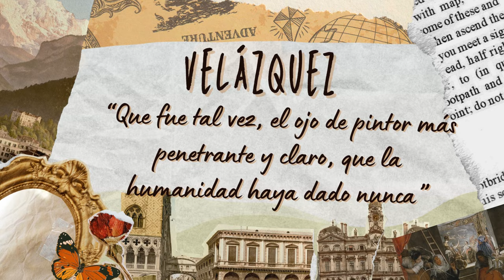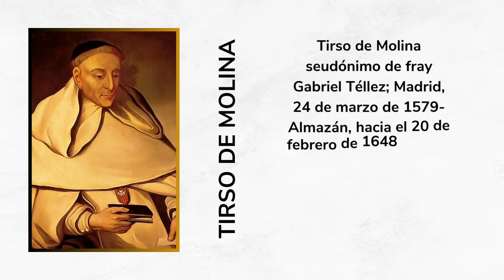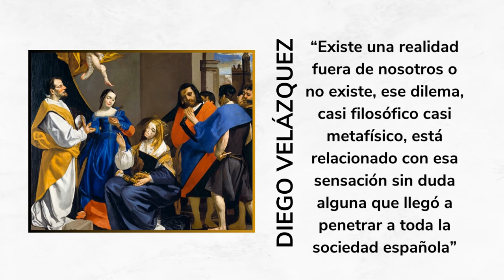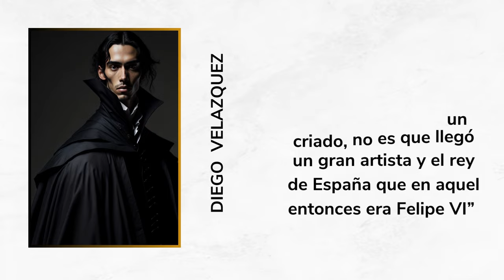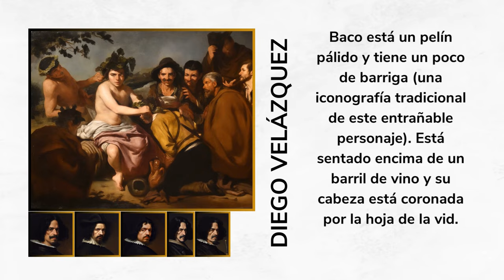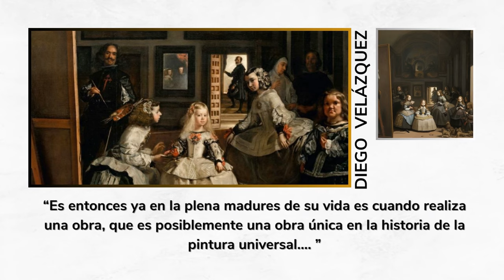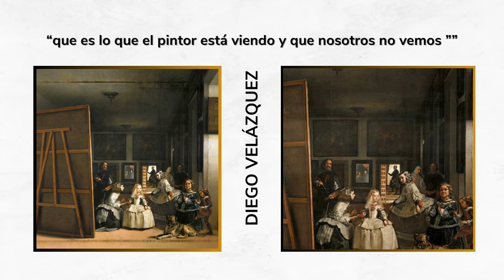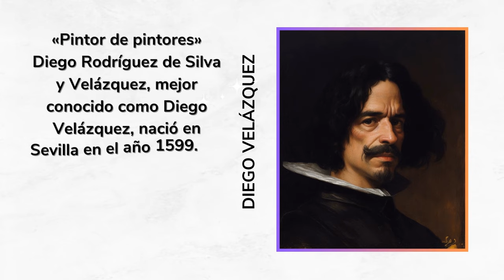🎨Velázquez un creador de realidades Arturo Uslar nos ilustra su vida y obra historia españa ai 🧿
Hola amigos, nuevamente les traigo un video sobre la obra de Diego de Silva Velázquez  pintor sevillano del periodo Barroco, con la voz y análisis de Arturo Uslar Pietri, de verdad le va a gustar, es una pasada lo que hizo este ilustre pintor por España y el mundo que hoy conocemos Arturo Uslar Pietri por citar dijo:
“Esta es una obra inagotable, esta es una obra monumental, esta es una obra incomparable en todos los sentidos, una obra llena de lo que pudiéramos llamar en el mejor sentido de la palabra filosofía
El gran tema filosófico que está en el centro de la creación artística española particularmente en ese gran siglo que es el tema de la realidad, que es la realidad
Hasta donde la imaginamos y no la vemos, hasta donde es engañosa e incierta, hasta donde estamos en una especie de juego de apariencias que no terminamos de entender
A esto responde el Quijote en la literatura, a esto responde La Meninas en la pintura y por eso los dos son dos de los más grandes testimonios del genio español Diego de Silva Velázquez”

La visión que tenía Arturo Uslar Pietri con imágenes generadas por inteligencia artificial, una perspectiva a la realidad..
Música:  Free Copyright Music: The Hércules 50 colletion titulo Nazar hrushko
Imágenes: Leonardo.AI